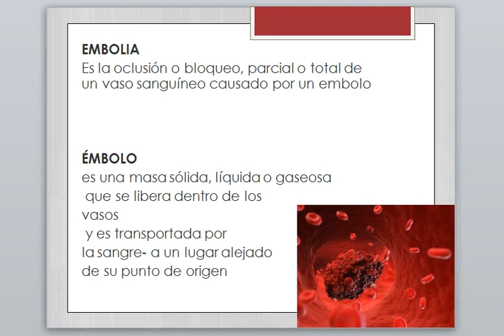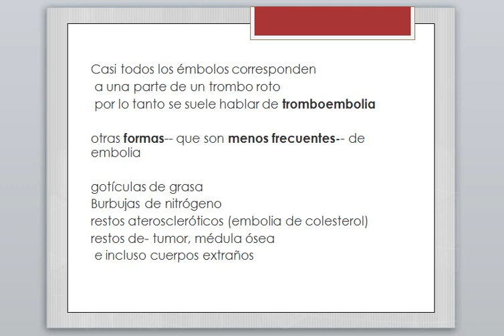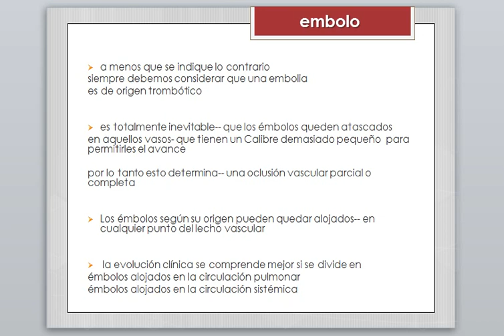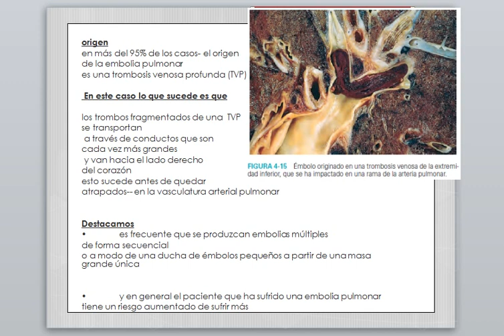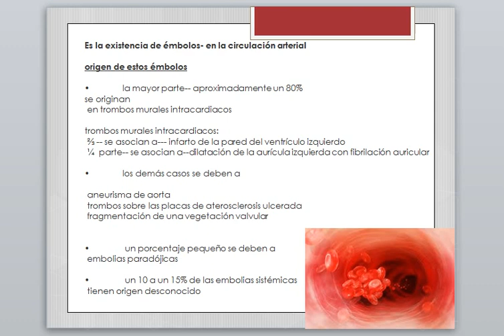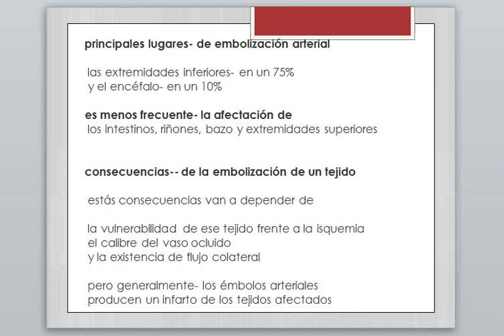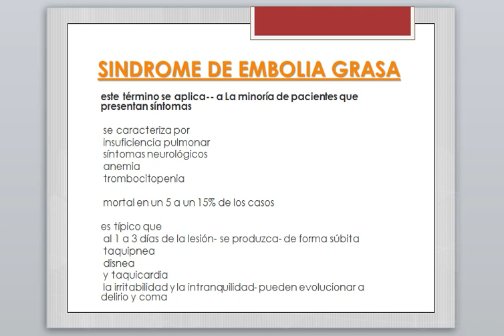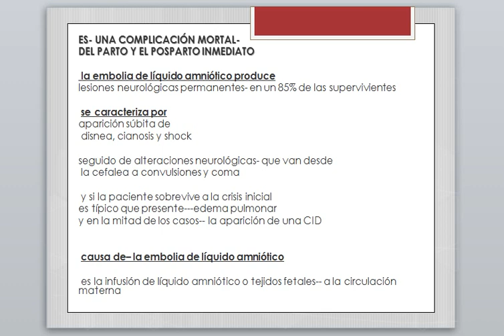EMBOLIA - EMBOLO / Patologia de Robbins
En este video se da una explicacion sobre la embolia y sobre lo que es un embolo
tambien sobre los distintos tipos de embolia que existen
Bibliografia: patologia estructural y funcional Robbins y Cotran

00:05 definicion

06:12 Embolia Pulmonar

08:00 Embolia Paradojica

08:33 Tromboembolia Sistemica

11:21 Embolia de grasa y medula osea

12:45 Sindrome de embolia grasa

13:43 Embolia Aerea

14:43 Embolia de liquido amniotico

Fe de Erratas:
02:57 = la circulacion va de chico o pequeño a grande